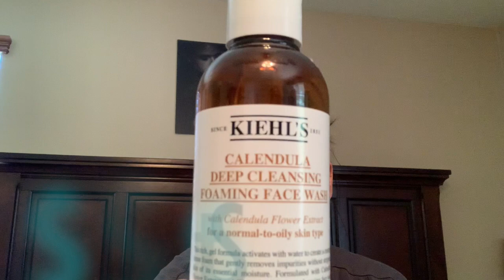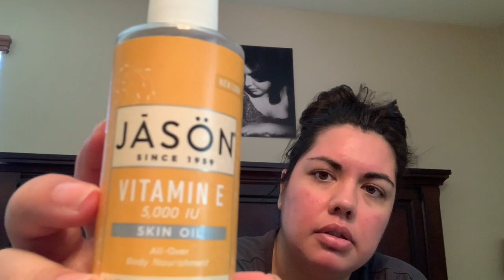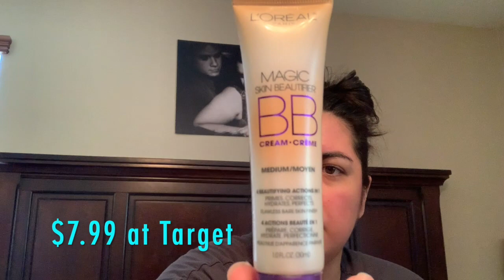Skin Care for kidney disease and dialysis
Hey everyone!
Today's video is a little lighter in tone. We are going over skin care items for people who are dealing with kidney disease and on dialysis. Kidney disease alone makes skin rough and itchy all over your body, but being on dialysis really adds another level. These are some of my favorite items that I'm sharing with you. Hope you enjoy!